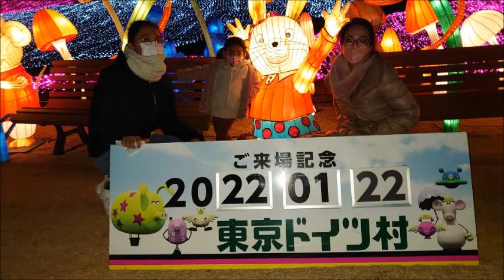22-31 January 2022. CaCa & Ma-chan's Wonderful Life Vol,103